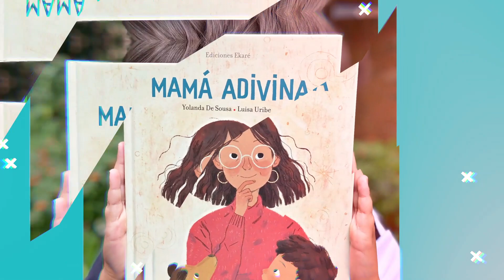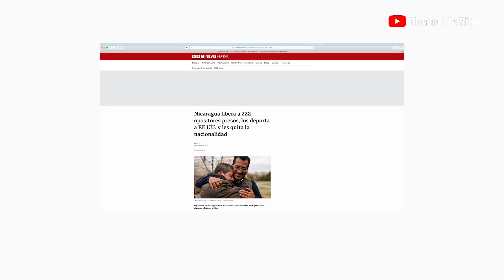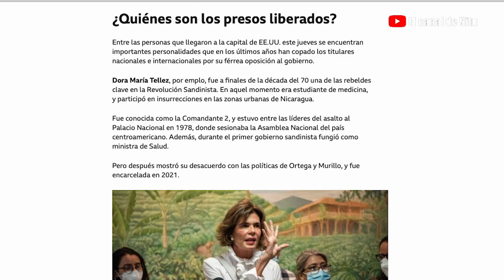TESTIMONIO DE UN DESTERRADO DE DANIEL ORTEGA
Desterrados en Nicaragua, aunque suene descabellado y una práctica de siglos pasados, esa es la manera en que el régimen e Daniel Ortega, intenta librarse  de la oposición de su país.

En No Callaré el testimonio de uno de esos desterrados, Medardo Mairena, campesino y ex preso político cuyo único delito fue levantar su voz  por la libertad.

Conducción y Producción:
Nitu Perez Osuna